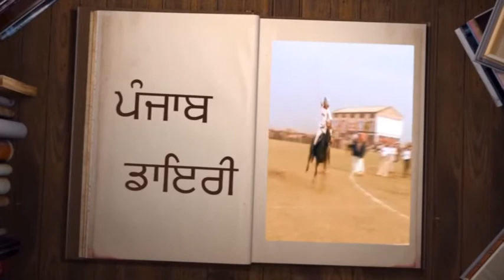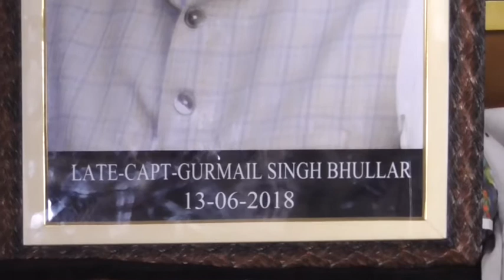22 6 2018kapetn gurmel singh muktsar sahib